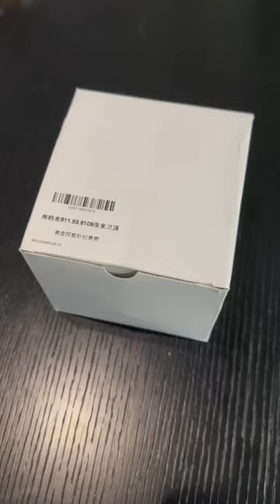History ! china russia usa Korea history war peace watches collection